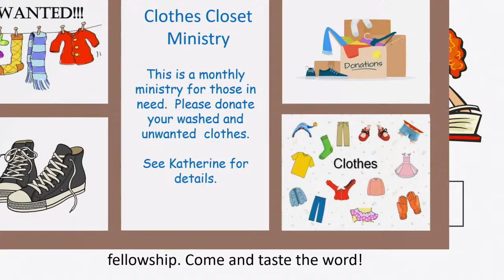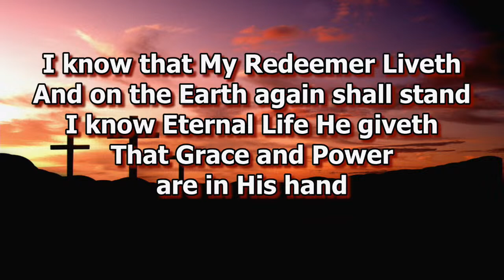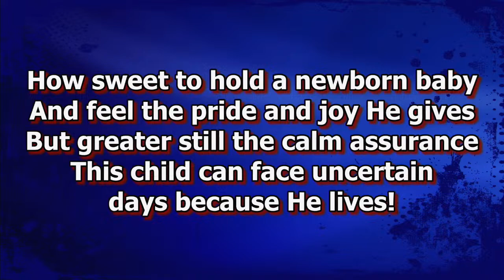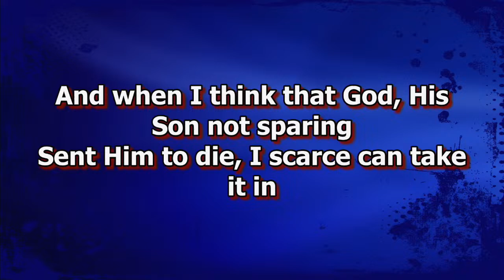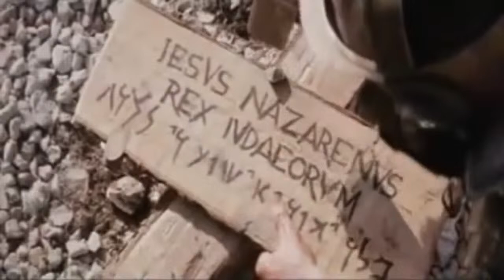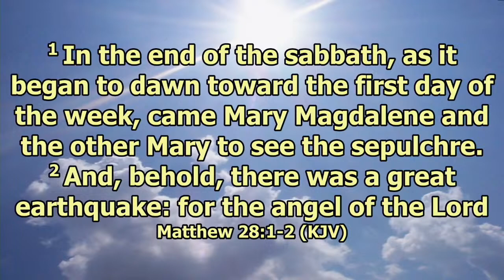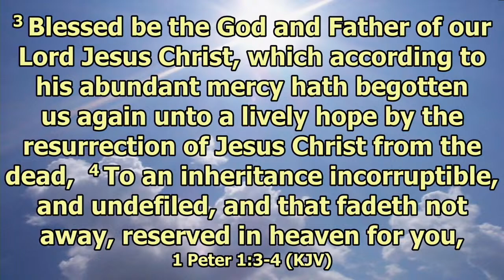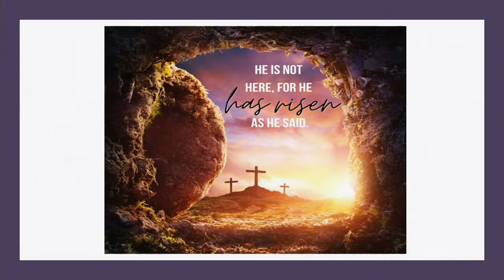First Baptist Church of Omen Live Stream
Bro. Hal Jacobs